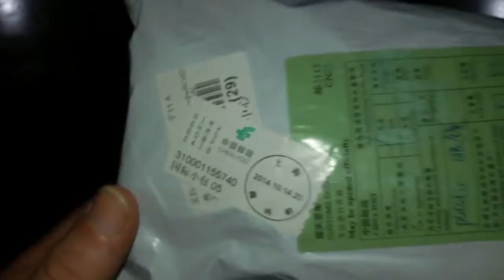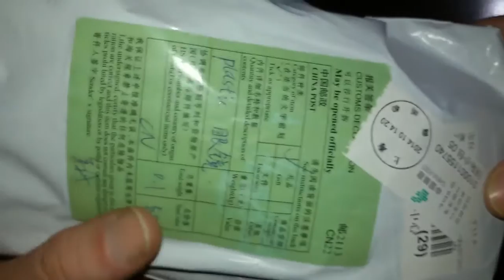Unboxing Oculos de Proteção com Lente Laranja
CANAIS PARCEIROS